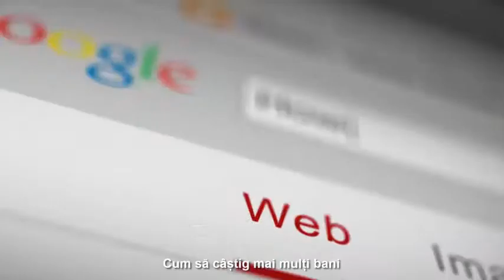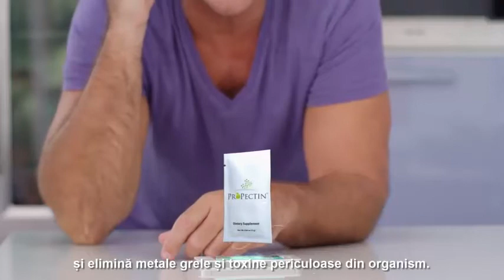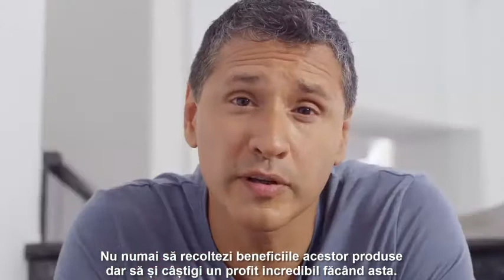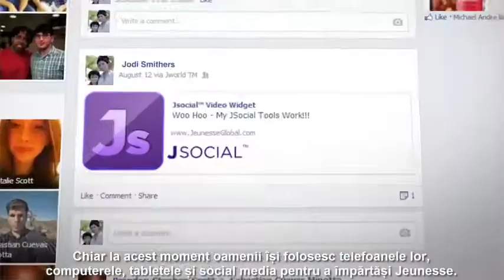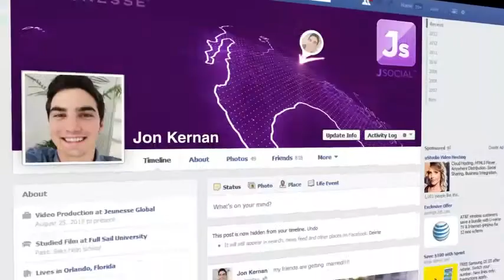SECRET of JEUNESSE - Secretul JEUNESSE( ROMANIA)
Toti avem intrebari... m-am intrebat si eu ...cum sa castig mai multi bani...cum sa arat mai tanara...cum sa am mai multa libertate... Ce vreau ? ..Vreau o viata mai buna...Vreau sa fiu fericita...Daca si tu ti-ai pus aceste intrebari si ai aceste dorinte atunci este cazul sa stam de vorba .Te voi intreba ..Ce faci cu viata ta ? .Pornim bine...dar anii trec...imbatranim...si ni se face frica.
Adriana Cosma - Founder Jeunesse Global Romania

Secretul JEUNESSE ??? Disponibil prin acest material excelent, acum tradus si in limba romana ...